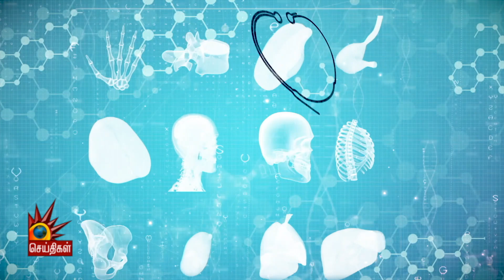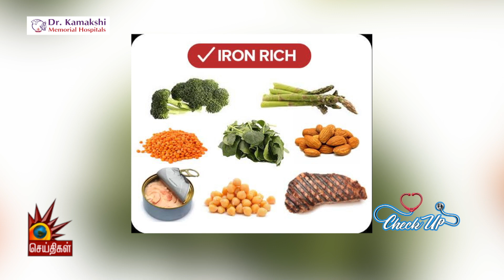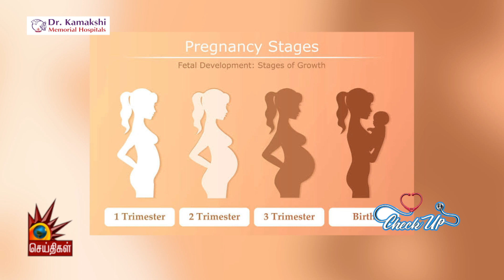FAQ'S about Pregnancy health & steps to follow during pregnancy period | Dr.Nirmala Devi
In an interview with @KalaignarTVNews Dr.Nirmala Devi - Consultant Gynaecologist of Dr.Kamakshi Memorial Hospitals explains about how a women should take care of her during pregnancy period, steps to follow during pregnancy etc., Also she explains the various facilities / treatment available at the hospital in Gynaecology department
Watch the video completely to clarify  all your about pregnancy health